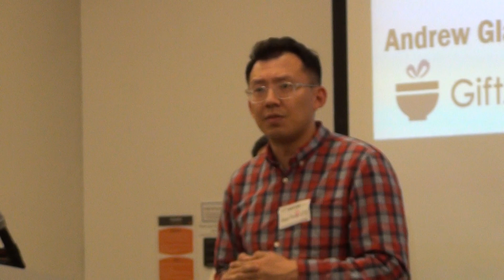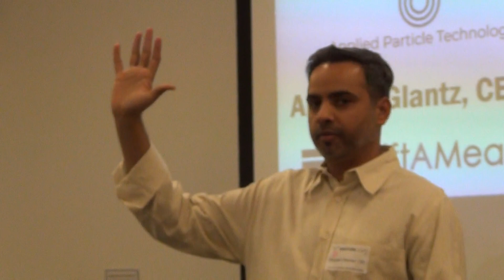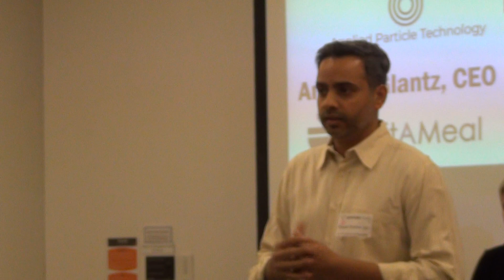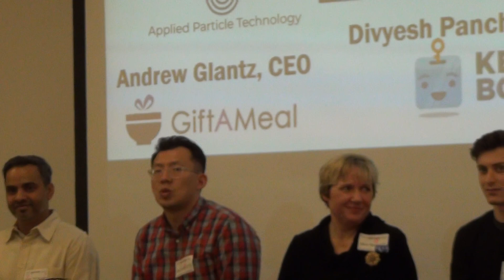2nd Thursday (DEC. 2018) - ITEN Mock Angel Graduates & Investor Readiness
ITEN Mock Angel Graduates & Investor Readiness Program